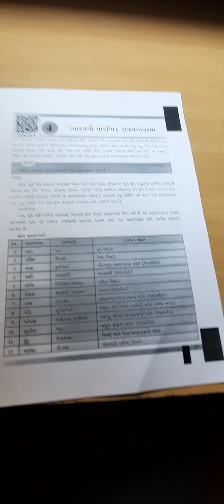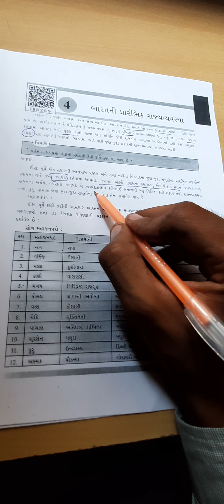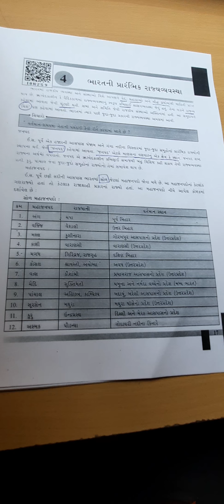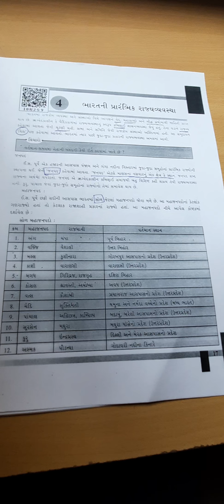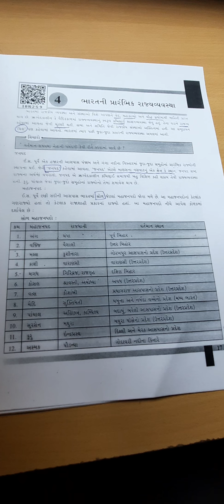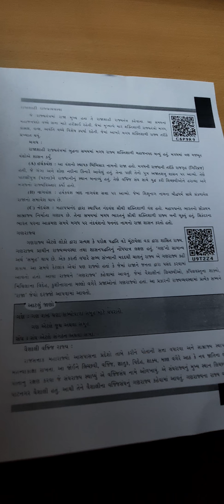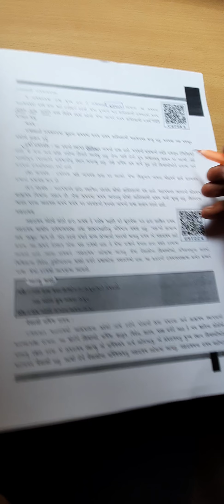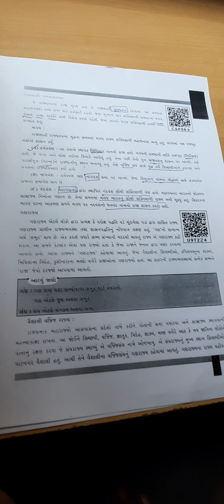Gm STD 6 ss ch 4 part 1 lec 6